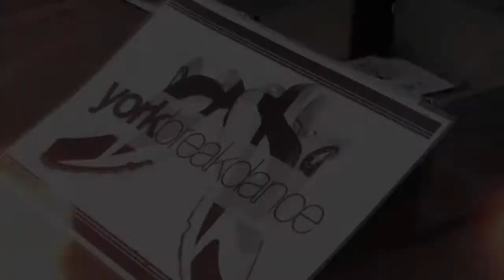York Breakdance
Taken from episode 1 of Subculture.

Directed & Edited by: Yok Siraphurin
Filmed by: Ed Gammie
Producer: Rachael Sherlock

TFTV